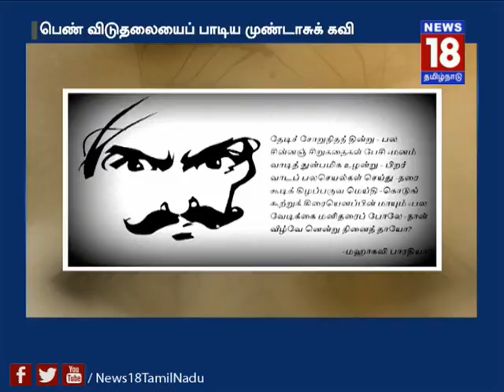மகாகவி பாரதியாரின் 134 வது பிறந்த தின சிறப்புத் தொகுப்பு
எழுத்தும் தெய்வம் ; எழுதுகோலும் தெய்வம்  என்று கருதி  மரணிக்கும் வரை தன் படைப்புகளால்  மக்கள் மனதில் எழுச்சிக் கனலை ஊட்டி வளர்த்த மகாகவிபாரதியாரின் 134 ஆவது பிறந்த நாள்